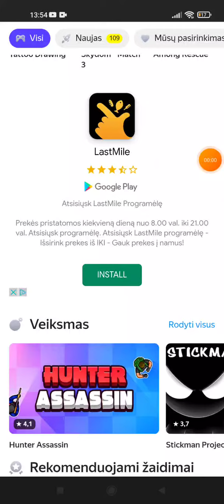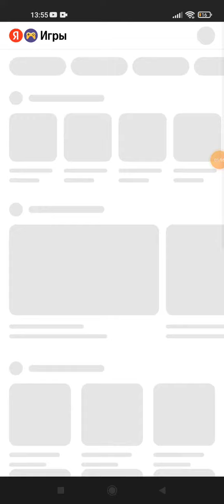žaidmas.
Game luncher.